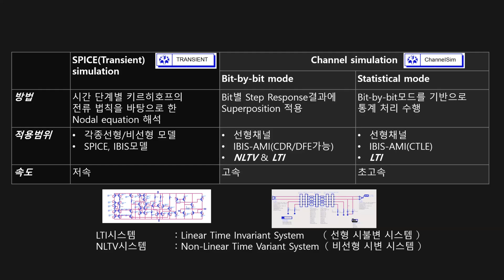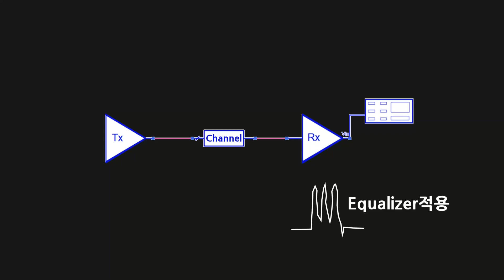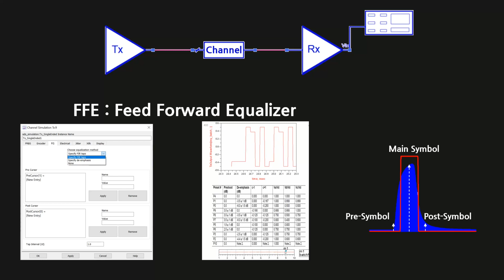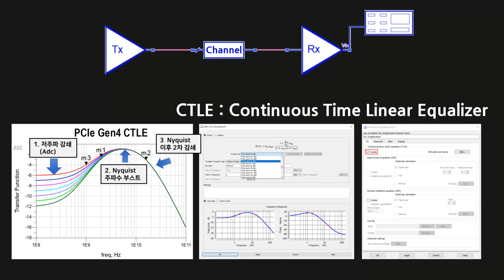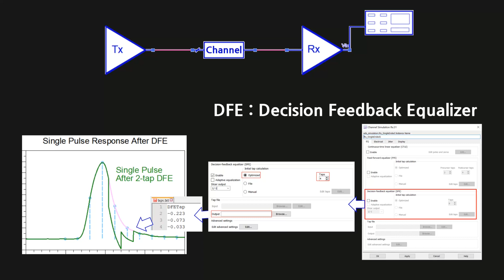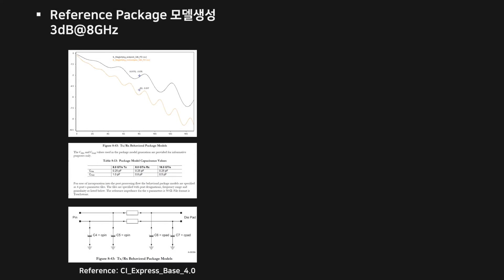[SerDes 튜토리얼] Channel Simulation 기본1(ChannelSim원리)[KOR, ENG cc]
-.ADS Channel Simulation 기본에 대한 설명입니다. Transient simulation과 Channel simulation 동작 방식에 대한 설명과 ADS에 포함되어 있는 Equalizer에 대한 내용입니다.